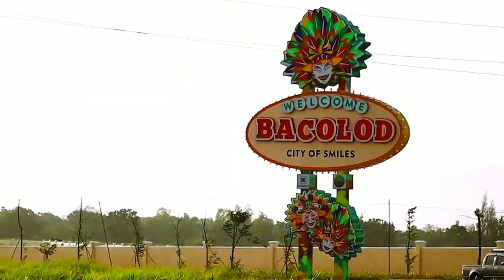Darren Espanto x Sue Ramirez at MV Balik Yuhom (Smile Again) Song of Bacolod Masskara Festival 2022!